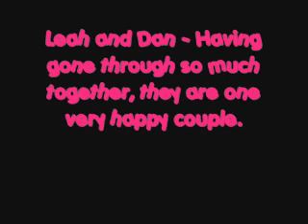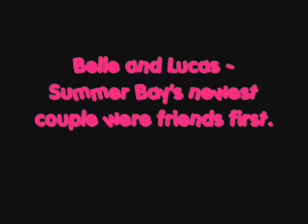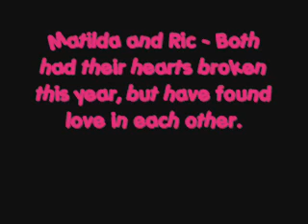Home and Away ROmances (Upto the end of 06)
Home and away in 2006, i had time on mi hands so i thought i tke the pics of the aus web of home n away n create a vid of the romances in 06